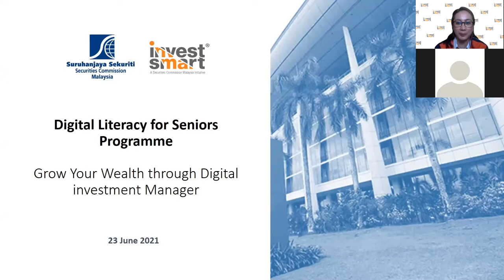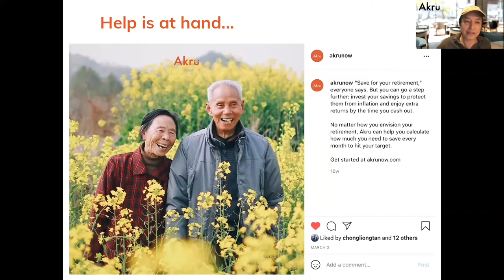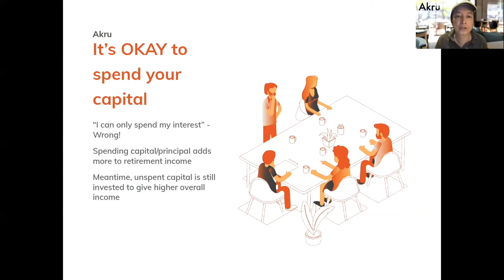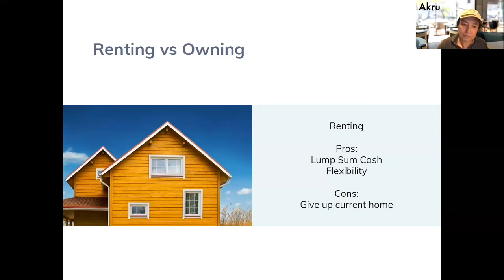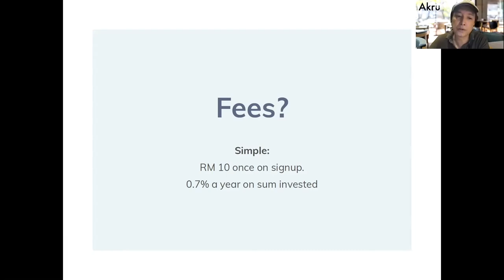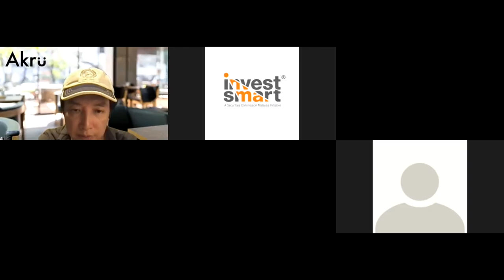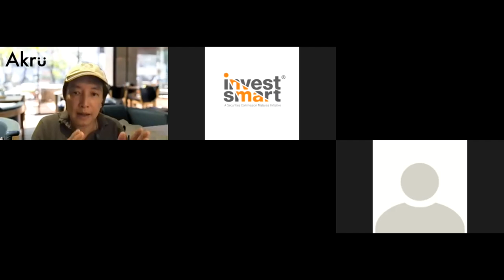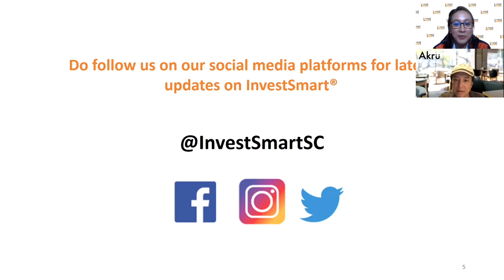Grow Your Wealth Through Digital Investment Manager with AKRU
Want to know what is Digital Investment Management (DIM)?

The programme is specifically tailored for those aged 55 years and above who are internet ready and interested to know more about authorised investment products available online.

Watching this presentation by Mr Julian Ng from Akru Now Sdn Bhd to speak on “Grow Your Wealth Through Digital Investment Manager”.